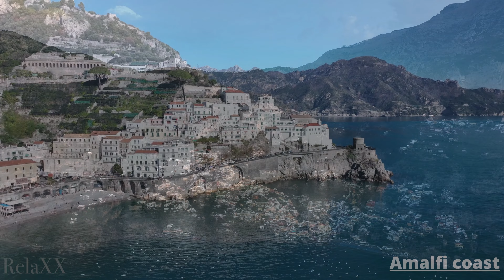Amalfi in 4K - Relaxation Film With Calming Music #16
Enjoy this 4K relaxation film of majestic view from Amalfi.
The Amalfi coast is one of the most popular destinations in the world. The crystal blue waters, bright green hillsides, and magnificent white villas will make you want to pack your bags and head to Italy. But wait until you see this video!

Italy is full of small, pristine fishing villages and gorgeous beaches. One of the most popular destinations for travelers is the Amalfi coast. Visit Sorrento and Positano to see breathtaking views of the Tyrrhenian Sea. Walk in Pompeii or stop off at Herculaneum and Pompeii on your way.

Take a vacation with your family to one of the most beautiful coastlines in the world!

TripAdvisor's Amalfi coast has one of the most beautiful shores in the world. Watch this video for an exclusive look at some of the most amazing parts of the Amalfi coast.

All You Wanted To Know About The Amalfi Coast

The Amalfi coast is a region in Southern Italy, just to the north of Naples. The rugged coastline has been the backdrop for centuries of Mediterranean culture and heritage.
You will motivate  us to create more relaxing videos for you.

- All The Footage and Music Used In The Video Is Licensed.